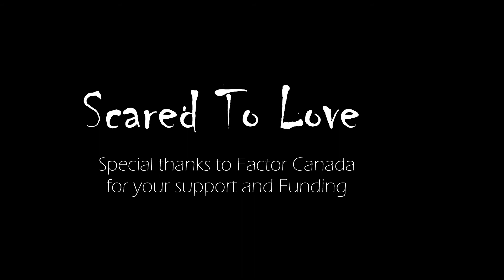Upcoming Pop Artist from Toronto, Canada | Paige Blossom - Scared To Love (Official Music Video)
DON’T be “Scared To Love” again... you’re stronger than you were yesterday

• Follow Paige Blossom Online

Performed ~ Paige Blossom

Produced~ Nu Relation Media

Directed ~ Jerome Kruin , Angel

Cinematographer and editor ~ Kellen McCann

Hair ~ Kayla Couto, Fiona Sutherland

Makeup ~ Victoria DeSousa

Recorded by Andre Kaden Black

Mixed and mastered by Tal Vaisman

Music and lyrics by Paige Blossom, Andre Kaden Black and Tal Vaisman

~LYRICS ~

SCARED TO LOVE

Bad memories on my mind
I’ve seen a thousand times
Sweetest words really hurt
When they don’t mean none

I’m tired of playing dumb
Too good to feel so numb
I won’t fall for these songs
When you come sing them

We’re alone and it feels so crazy
We’re alone and I don’t hate me
Said you never wanted to stop
I guess you forgot
I bet you forgot

All that I used to want
Burned in the fire when u broke my heart
Scared to love scared to love scared to
  love you again

All the things you made me feel
Messed me up but it never was real
  love you again

Scared to love you again
Scared to love

This is how it all begins
I’m tryin not to give in
Feel your breath on my skin
But then it’s gone

I’m stuck staring at my past
Time flies when you think too fast
Should have known how you were
But the damage is done

Yeah you forgot

  love you again

  love you again

 Scared to love

I regret you every day
I tried to forgive and stay
Was too young was too blind
To go and give my heart away

  love you again

  love you again

Scared to love

I regret you everyday